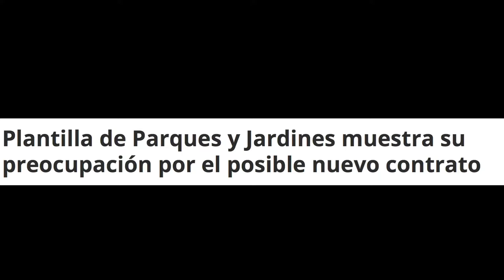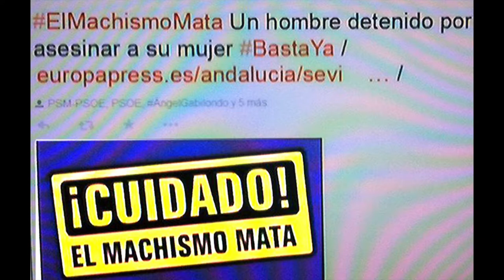181204 Concentración de Trabajadores Parques y Jardines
Santander, 4 de Diciembre del 2018.